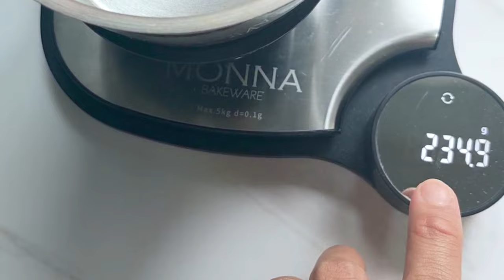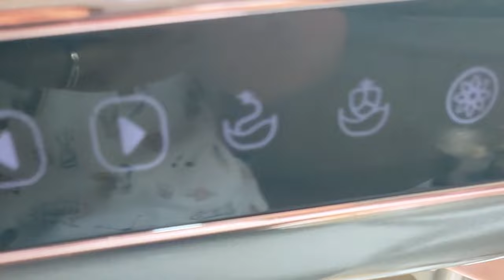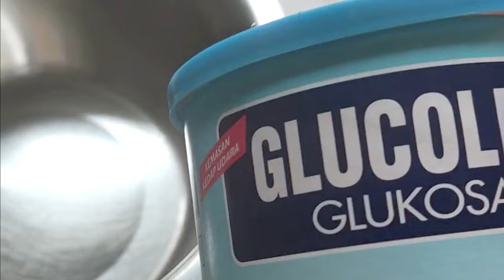RESEP PUTRI SALJU PREMIUM 😍 Lumeerrr 🤤 Haruum Butter plus Kacang Mede Aslii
Resep Putri Salju Lumeerrr.. Dengan Kacang Mede Asli dan Haruum Butter plus Gula Dingin Semriwing 😍 Istimewa di Hari Raya ❤️

Bahan:
500 gr butter
150 gr gula halus
4 kuning telur
500 gr terigu protein rendah
100 gr susu bubuk
100 gr maizena
200 gr kacang mete, panggang lalu haluskan dngn GRAND BLENDER SIGNORA

Topping: gula donat/gula halus

Peralatan Baking yg digunakan:
💖 GRAND BLENDER SIGNORA
Super Powerfulllll bikin gula halus dlm 10-15 detik saja 🤩 Giling cabe sampe benar2 haluss biji2nya. Giling merica, ketumbar, biji kopi sampe benar2 haluss cuma dlm semenit 👍
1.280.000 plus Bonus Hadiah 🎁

💖 Digital Scale Monna
Kapasitas 5 kg Akurasi 0,1 gr
Akurat n Presisi 👍
358.000

❤️ MIXER SIGNORA LA FORTE
Mesin Super Powerfulll 💪💪💪
Body Full Die-Cast Metal
Kapasitas 150 gr - 1,5 kg terigu
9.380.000 BONUS HAND MIXER LA JORE 🎉
N Buku Resep Full Color 💕
Jabodetabek Sby Semarang Pekanbaru Free Delivery 💃

💖 Square Pan Monna 28 cm
Premium Quality, Bahan Super Teballl
Sempurna utk Bolu Gulung, Legit Gulung, Cookies, Roti, dll
158.000
ada pinggiran utk memudahkan memegang loyang 😍

💖 Oven Signora De Noir
Kapasitas Terbesar 150 Liter
Muat Banyakkk Sekaligus 💃
Dilengkapi Fungsi Proofing 🤩
Ready Stock 😍
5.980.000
PROMO BONUS VOUCHER MONNA BAKEWARE 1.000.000 🥳🥳🥳
Dan Buku Resep Full Color
Jabodetabek Sby Semarang Free Ongkir 🚚

Pengiriman dari Jakarta, Surabaya, Semarang, Pekanbaru 🚚

Silakan Chat ya utk Info Lengkap mengenai Produk, Info Ongkir, Order, dll 🤗

Tokopedia/Shopee: Lina Signora
shopee.co.id/lina.signora

Bukalapak: Lina Signora

Fast Response, Friendly, Helpful 😍🤗🙏

Produk yg beli di LinaSignora bisa Konsultasi Cara Pakai, Pengaturan Suhu, Tips Trik Pemakaian, dll ya. N misalnya saja suatu saat nanti perlu After-sales Service, juga akan kita bantu urusin 🤗

Happy Baking ❤️❤️❤️